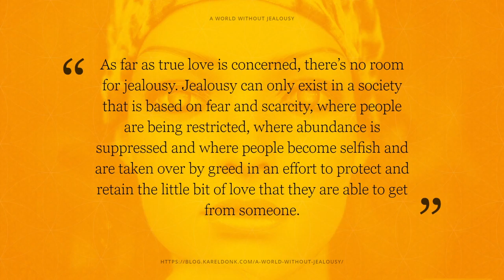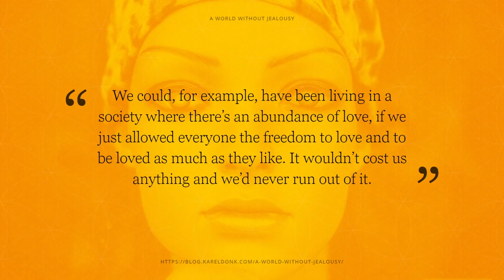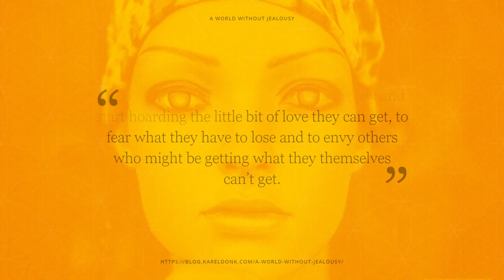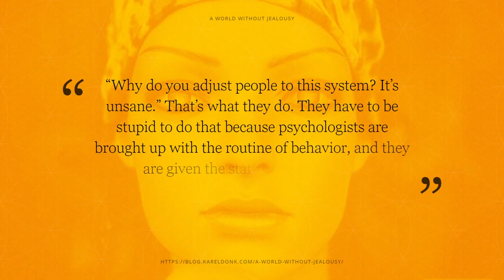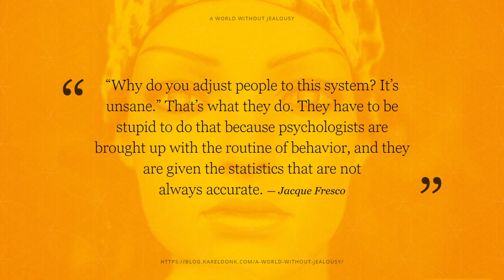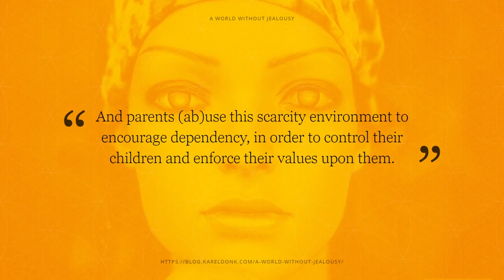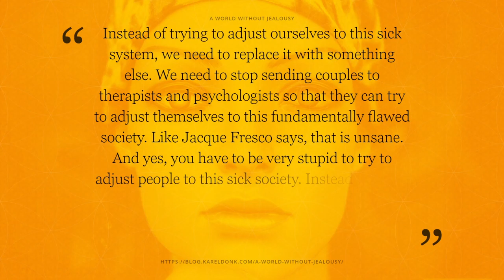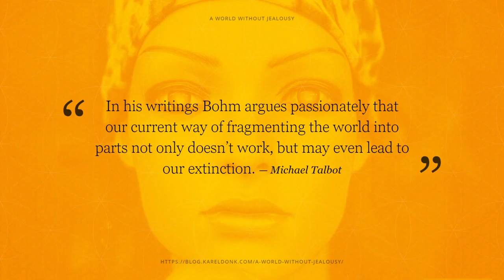A World Without Jealousy